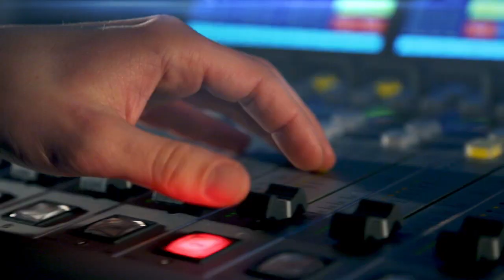Bolek Polívka: Mé stáří je v pubertě a mládí na jipce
Šašek a valašský král, herec, mim a principál připravuje osmidílnou sérii Černé vdovy v režii Radka Bajgara, se synem Vladimírem zase představení Šašek a syn. Jak se mu mezi tím vším stárne?